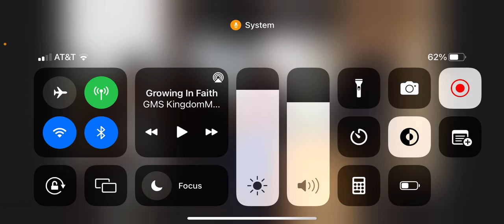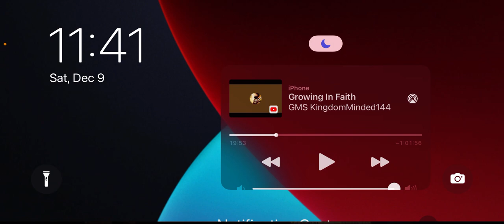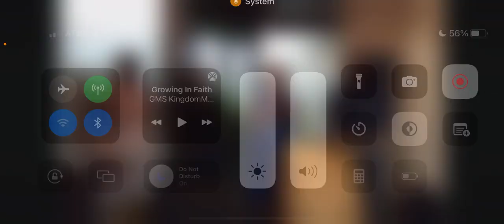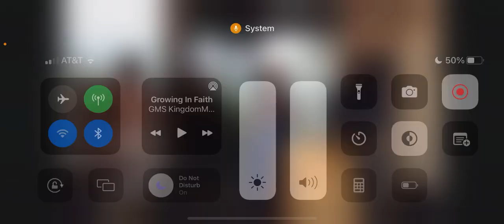WISDOM IS EVERYTHING!!!!